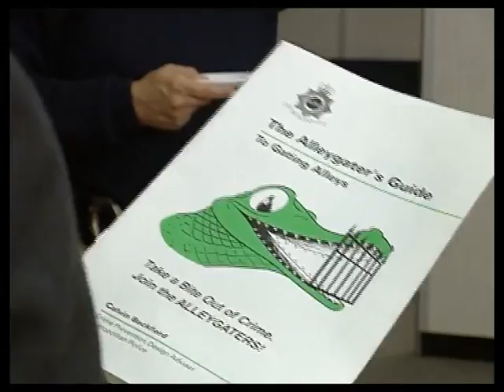The bill series 12 episode 129 ‘remote control’